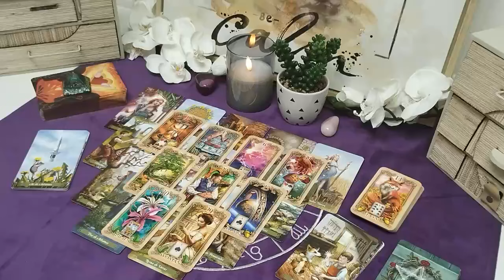PISCES😱 OMG..THE TRUTH IS WORSE THAN WHAT YOU THOUGHT!! BE READY TO BE SOCKED!! LOVE TAROT READING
Pisces Love
Pisces 2024
Pisces today
Pisces NOVEMBER
Pisces 2024